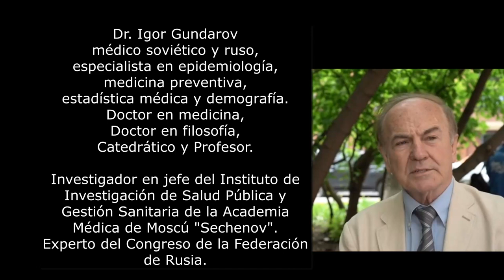📌 Epidemiólogo ruso sobre la vacunación, Sputnik-V y 3 olas estacionales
🔹 Dr. Igor Gundarov, médico soviético y ruso, doctor en medicina, especialista en epidemiología y medicina preventiva y estadística médica, demografía; doctor en filosofía, profesor.
🔹 Investigador en jefe, Instituto de Investigación de Salud Pública y Gestión Sanitaria, Academia Médica de Moscú "Sechenov", fue experto del Congreso de la Federación de Rusia.

🔻 Durante la pandemia de COVID-19, Gundarov dijo que el peligro de COVID-19 es pequeño, que las estadísticas de mortalidad están muy sobreestimadas por razones financieras, especialmente en los países occidentales con su medicina comercial. Sobre la situación en Rusia, dijo que funcionarios de alto rango están difundiendo información que no corresponde a datos científicos, y las restricciones impuestas por el alcalde de Moscú a los residentes no están justificadas y son erróneas.